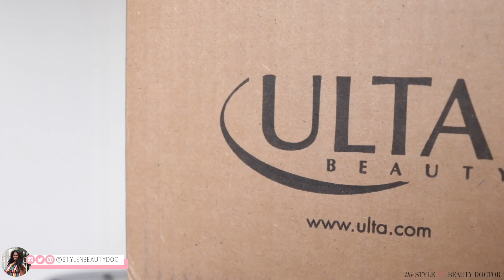Alicia Keys Might Have Something Here: Soul Care Review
Alicia Keys might have done something with this Soul Care skincare line. I picked up some products to review and I'm not mad! Well, not totally mad...lol. See what I think of Soul Care and more in this first impressions review.

TIMESTAMPS:
0:00 Intro
0:29 Unboxing + Why Alicia Keys
1:23 Soul Care Golden Cleanser First Impressions Review
5:57 Soul Care Be Luminous Exfoliator First Impressions Review
9:52 Soul Care Skin Transformation Cream First Impressions Review
14:06 Soul Care Comforting Balm First Impressions Review

Keys Soul Care Golden Cleanser 5.75 oz $20

Keys Soul Care Skin Transformation Cream  1.76 oz $30

Keys Soul Care Be Luminous Exfoliator 2.3 oz $22.00

Keys Soul Care Comforting Balm 0.26 oz $12.00

WHAT I'M WEARING:
Hair: Big chop hair (Black woman owned biz) use code STYLEDOC for. discount